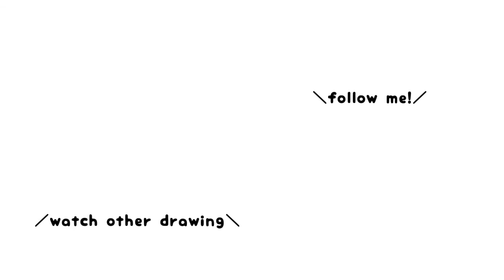How to draw a hamburger🍔emoji / step by step easy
Today's video is how to draw a emoji hamburgers!🍔
You can easily draw cute a hamburger step by step by watching the video🎨
Let's challenge!😆🌠

It leads to my happiness and motivation🥰

～ Other drawn videos ～

How to draw a hamburger / कैसे एक हैमबर्गर आकर्षित करने के लिए / Como dibujar una hamburguesa / كيفية رسم الهامبرغر / Como desenhar um hambúrguer / ハンバーガーの描き方 /

How to draw emoji / इमोजी कैसे बनाएं　/　Cómo dibujar emoji　/　كيفية رسم الرموز التعبيرية/ Como desenhar emoji / 絵文字の描き方

How to draw illustrations / चित्र कैसे बनाएं  /  Como dibujar ilustraciones / كيفية رسم الرسوم التوضيحية / Como desenhar ilustrações / イラストの描き方

easy＆cute / आसान और सुंदर / fácil ＆ lindo / من السهل ＆ لطيف / fácil ＆ fofo /  簡単＆かわいい

step by step / क्रमशः / paso a paso / خطوة بخطوة / ゆっくり

for beginners / नौसिखिये के लिए / para principiantes / للمبتدئين / para iniciantes / 初心者向け